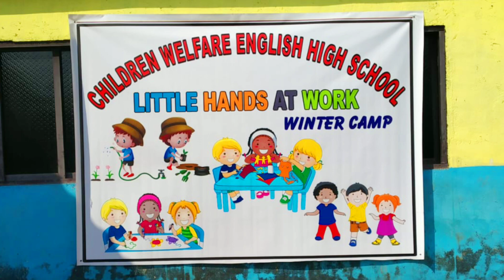Winter Camp | Children Welfare English High School | Samran mirza | teachers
ENGLISH LANGUAGE CLASSROOM: CONVERSATION CLASS
This is one of the videos for English language teaching-learning in the primary school. This video presents simple method through which the teacher enables learners use / speak English in real life contexts. Hope this video will benefit teachers, parents and learners.
CHILDREN WELFARE ENGLISH HIGH SCHOOL
DEPARTMENT OF EDUCATION IN LANGUAGES || ADD--AT GORAT PADA CHINCHOTI NAKA NAIGAU EAST VASAIL TALUKA DIST PALGHAR PIN CODE 401208